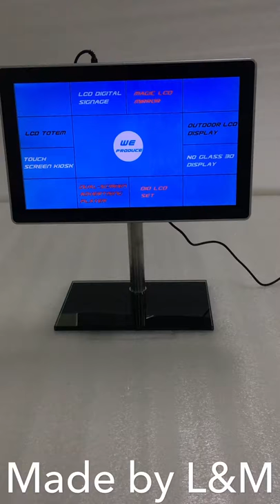15.6 cashier counter LCD advertising display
Made by L&M